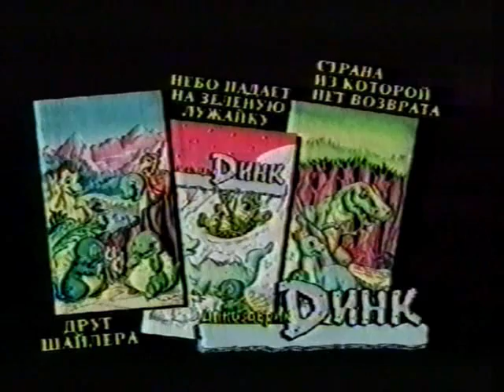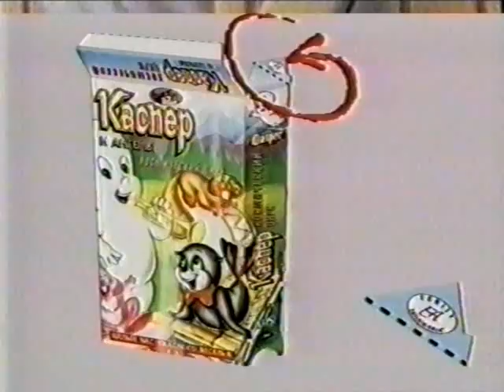EA Home Video Анонсы Мультсериалов 01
VHSRip by ALEKS KV